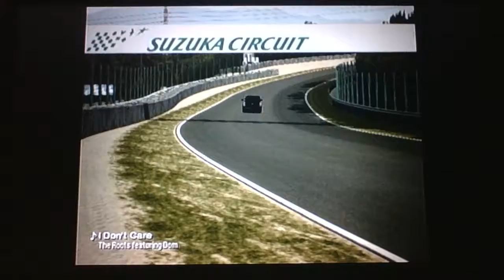Gran Turismo4 Race47